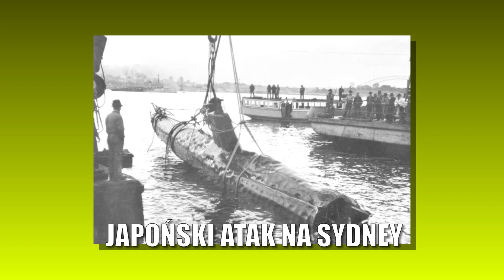31 MAJA - BOŻE CIAŁO BEZ MAJTEK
zdjęcia: Barto Velocze
montaż: PJ
Scenariusz: Zima